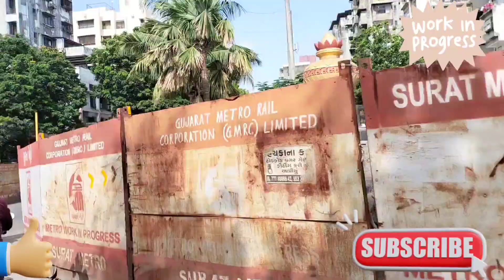Surat metro rail project update || સુરત મેટ્રો રેલ પ્રોજેક્ટ અપડેટ || Majura gate metro station 🚇🚇💪🔥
surat metro rail project
surat metro update
surat metro rail update
bullet train new update
bullet train in india
surat metro project
bullet train
metro

This video Surat metro majura gate full exposure

gujarat metro rail project
surat
ભરતી નું ઓનલાઇન ફોર્મ કેવી રીતે ભરવું
ઇન્ડિયન રેલવેમાં ભરતી
રેલવે ભરતી માં સીધી ભરતી ની જાહેરાત
10 પાસ રેલવે ભરતી
પશ્ચિમ રેલવે ભરતી
આવનારી ભરતી સરકારી
સરકારી ભરતી ગુજરાત ભારત
ભારતીય રેલવેમાં ભરતી 2023
દેશનું સૌથી ડીપ મેટ્રો સ્ટેશન સુરતમાં બનશે
surat metro projects
india
surat metro rail project update
bullet train latest update
surat metro
infrastructure
surat metro construction
surat metro train
ahmedabad metro
metro train surat
delhi mumbai expressway update
rinku rajput vlogs
usbrl project
metro rail
wdfc progress
bullet train progress
indian bullet train
surat metro rail
bullet train update in india
surat metro route
surat metro station
bullet train update
surat metro new update
surat news
deepest metro station of country
deepest metro station
ahmedabad metro rail project
bhoomi poojan
metro rail project
mass rapid transit systems
surat metro rail project new update
motera stadium
mahatma mandir.
gnlu
gift city
sarthana
dream city
bhesan
saroli
droneman
urban development
gujarat metro revolution
missing link project
missing link tunnel
surat metro map
latest news of gujarat
samruddhi mahamarg latest news
mumbai pune missing link project
surat metro rail project 2023
mumbai pune expressway
gujarat
gujrat metro
metro projects in gujrat
surat metro kab chalega
surat metro news
updatopedia
surat metro rail information 2013
althan road metro update
vesu metro update
metro rail project update
surat metro rail project today
surat metro video
surat metro rail project update 2023
surat althan metro project update today
delhi metro video
delhi metro train update
surat metro train 2023
surataccident
crane
bhatar tournament metro update
metro ka naya videos
surat metro ka naya video
surat city metro update new
craneaccident
surat city metro updates
craneoverturned
metrowork
yatri bhai
bullet train project in india
gujrat bullet train
maharashtra bullet train project update
mumbai bullet train
bullet train news
future of railway
indian railways mega project
to 10 bullet train corridor in india
india upcoming bullet train project
mumbai to ahmedabad just 2 hour
bullet train ground update
bullet train manufacturing
surat city metro
surat gujarat metro station
gujarat metro
metro gujarat metro
surat metro elevated
surat gujarat
surat city metro station
line-2 bhesan to saroli
travelinindore
indore city vlog
indore market
indore city tour 2023
indoremetro
indore smart city
indore metro update
indore metro project
indore metro project update
indore metro
surat gujarat metro station update
top news stories
top trending news india
line-1 sarthana to dream city
latest news
melbourne
projects
victoria
trains
rail
bullet train new update gujarat
mumbai ahmedabad high speed rail project
surat gujarat
bullet train steel bridge launching update

4k
bullet train station update bilimora gujarat
mumbai ahmedabad bullet train inauguration
mumbai to ahmedabad bullet train
usbrl
bhartiya bullet train
bullet train station
bullet train latest in india
bullet train route map
mumbai ahmedabad high speed rail
surat metro rail 2023
surat metro tournament
bullet train update 4k
vadodara gujarat
national high speed rail project
bhataar tenament metro updates
surat city bhatar metro video
metro progress in surat city
expressway
delhi mumbai vadodara expressway
surat metro bridge ready video
बुलेट ट्रेन
surat metro short video
indian bullet train new update
ahmedabad bullet train
short video metro ka
metro update
mumbai ahmedabad bullet train working update
national high speed rail bridge
indian high speed rail project
mindhola river
mumbai ahmedabad bullet train august 2023  update
end point of samruddhi mahamarg
samruddhi mahamarg package 16
surat metro 2022 update
missing link project update
metro train
surat city vlog
mumbai pune missing link drone shot
mumbai pune missing link routemap
mumbai pune missing link update
surat gujarat metro rail project update
mumbai pune missing link progress
mumbai pune missing link
surat city rupali metro work
metro rail update
surat metro rail update 2023